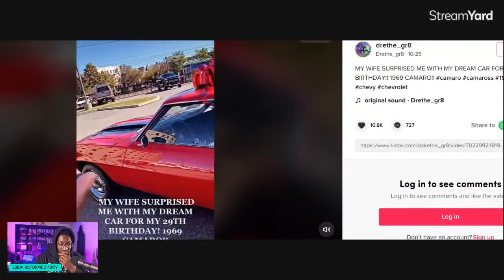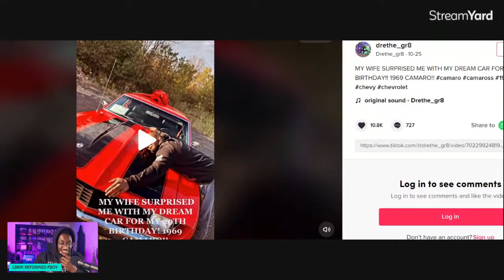MEN RUN TO THIS TYPE OF WOMAN | SERVITUDE IS LOVE | LBB91 REACTS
BOOK RECOMMENDATIONS
Love Languages (USE LINK BELOW)

HOW TO SET BOUNDARIES

Attachment Theory